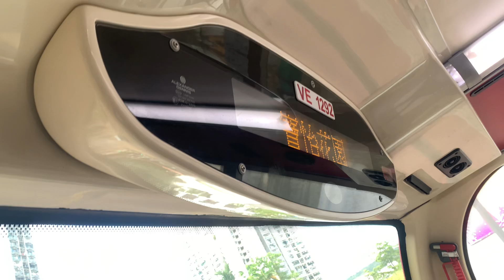【酷熱天氣警告及黃色工作暑熱警告信號生效】過海隧巴960線 - 寶怡花園 + 請緊握扶手 報站（VE1292）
（粵）下一站係寶怡花園。
（英）The next stop is Blossom Garden.
（普）下一站是宝怡花园。